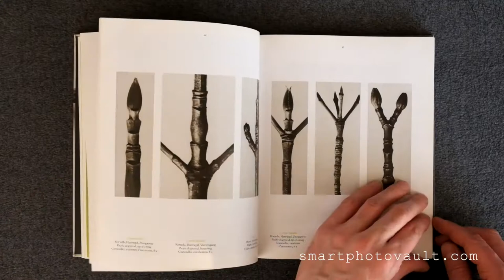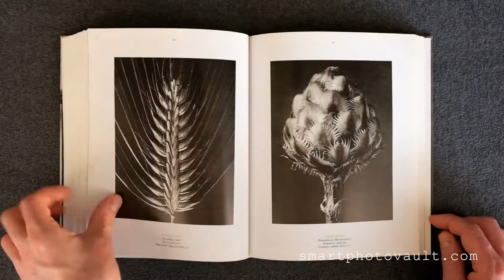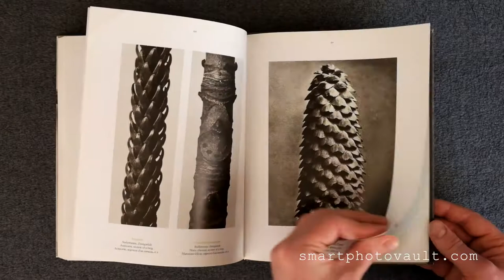KARL BLOSSFELDT 1865 -1932 [Still Life Photography Inspiration]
KARL BLOSSFELDT.

See the book on Amazon

A serious man who earned his living as a teacher, Karl Blossfeldt (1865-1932) seems an unlikely candidate for aesthetic canonization. But his photographs of plants, which he took in the thousands over more than thirty years, reveal a formally rigorous talent whose precision and dedication bridge the nineteenth and twentieth century worlds of image making.

Beautifully but starkly composed against plain cardboard backgrounds, Blossfeldt’s images, relying on a northern light for their sense of volume, reveal nothing of the man but everything of themselves.

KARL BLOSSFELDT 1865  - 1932